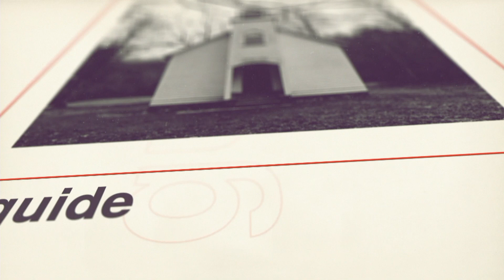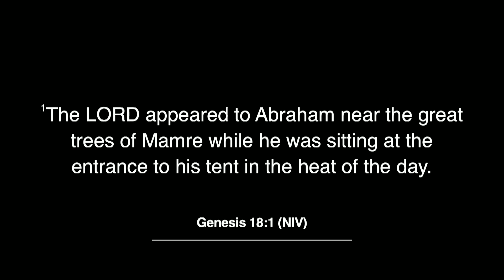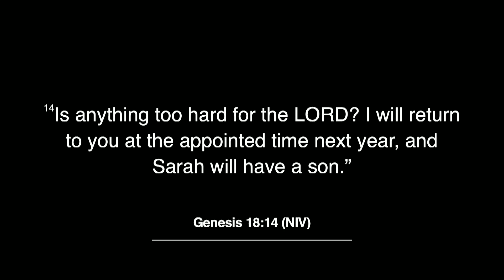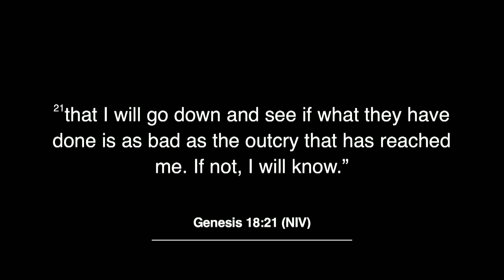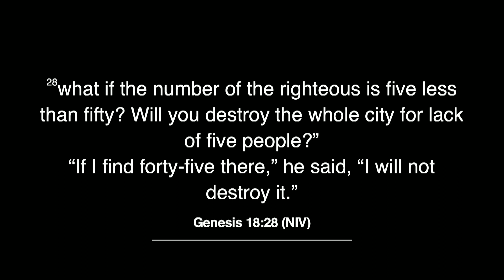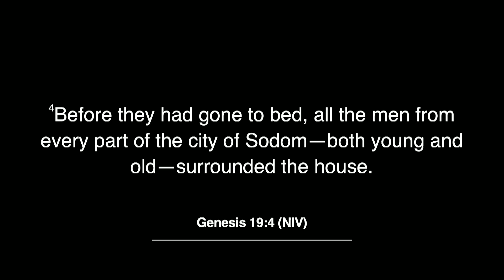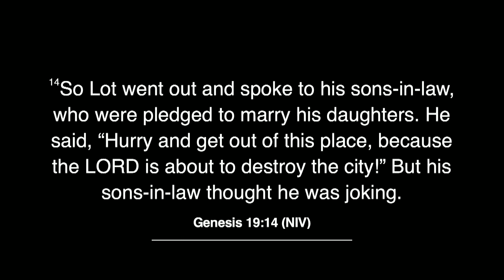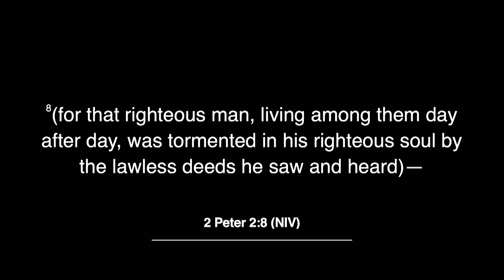Faith Over Fear: Commitment vs Compromise (Genesis 18/19)